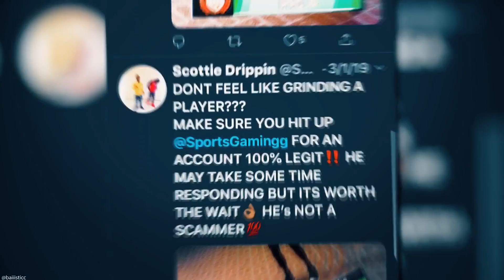TikTok Gave me The BEST CUSTOM JUMPSHOT in NBA 2K20! NEVER MISS AGAIN!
UNLIMITED GREENS WITH THIS TIKTOK JUMPSHOT!
Don't forget to click the 🔔 to get notified when I go live/upload! Instagram⟶
Xbox GT⟶Westdot YT